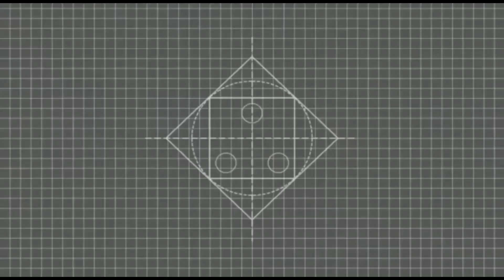How to simple sunset painting 🖼 || acrylic colour painting 🎨 || Hira's Art and craft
Simple sunset painting || Acrylic color painting 🎨 || Hira's Art ant Craft

Hello  guys videos pasand aye to like👍 kare

Material required

1) Color used - Acrylic
2) Brush
3) Pencil
4) Drawing sheet